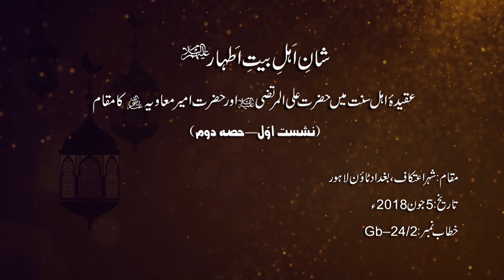Shan e Ahl-e-Bayt-e-Athar (A.S) [1st session-Part-2] [Shaykh-ul-Islam Dr. Muhammad Tahir-ul-Qadri]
Shan e Ahl-e-Bayt-e-Athar (A.S) [1st session - Part-2]
Aqida Ahl al-Sunna main Hazrat Ali al-Murtaza (A.S) awr Hazrat Ameer Muawiya (R.A) ka Maqam
شان اہل بیت اطہار علیہم السلام (نشست اول - حصہ دوم)
عقیدہ اہل سنت میں حضرت علی المرتضی علیہ السلام اور حضرت امیر معاویہ رضی اللہ عنہ کا مقام

VCD # 3005
Speech # Gb-24-2
Date: June 5, 2018
Place: Itikaf City, Baghdad Town, Lahore,
Category:  Fazail-e-Aahl-e-Bait-e-Athar
Event: Itikaf 2018

1. Fan-page of Shaykh-ul-Islam Dr Muhammad Tahir-ul-Qadri

2. Fane-page of Minhaj-ul-Quran International